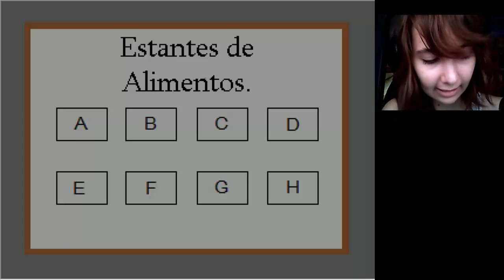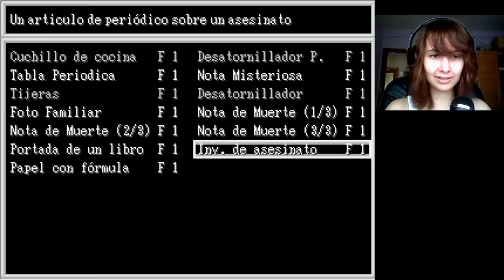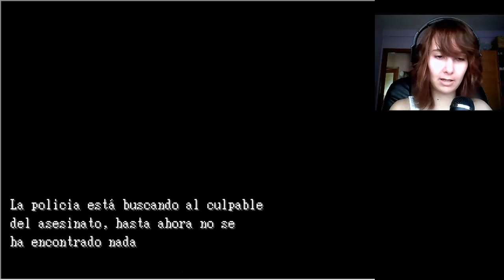Kioku Shoujo (Esp) -Parte 5- Cuartos oscuros